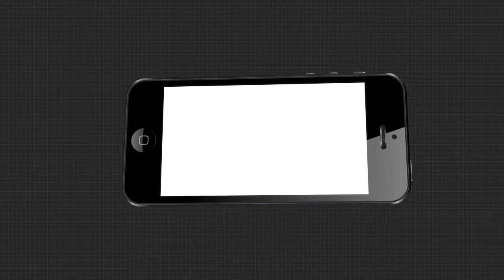କୋରୋନା ଯୋଦ୍ଧାଙ୍କୁ ବଡ଼ ଧୋକା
ଠକିଦେଲେ ରାଜ୍ୟ ସରକାର । ଚୁକ୍ତି ଓ ଚାକିରି ନାଁରେ ଯୋଦ୍ଧାଙ୍କୁ ଦେଲେ ଧୋକା । ପ୍ରାୟ 500 କର୍ମଚାରୀ ଏବେ ହଠାତ ହରାଇଲେ ରୋଜଗାର । ଏବେ ହକ ଦାବିରେ ଆନ୍ଦୋଳନରେ । କାରଣ ବିପଦ ବେଳେ ଯୋଦ୍ଧାର କଥା କହି କାମ କରାଇଲେ । ଏବେ ଗଞ୍ଜାମର ସ୍ଥିତିରେ ସୁଧାର ଆସିବା ପରେ ରାତି ଅଧିଆ ବିଦା କରିଦେଲେ । ଯାହାକୁ ନେଇ ଅସନ୍ତୋଷ ନେଉଛି ବଡ଼ ଆନ୍ଦୋଳନର ରୂପ .